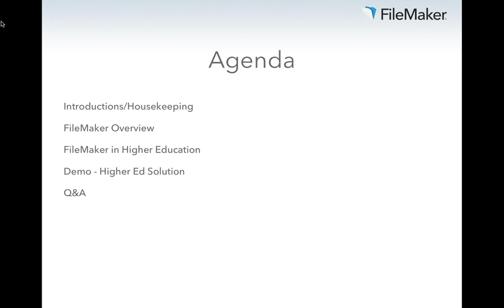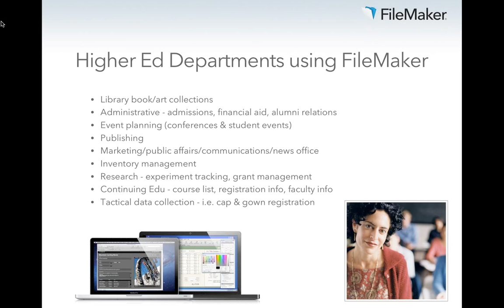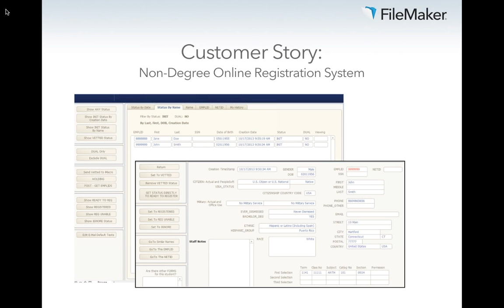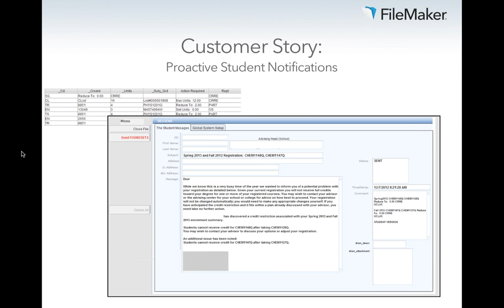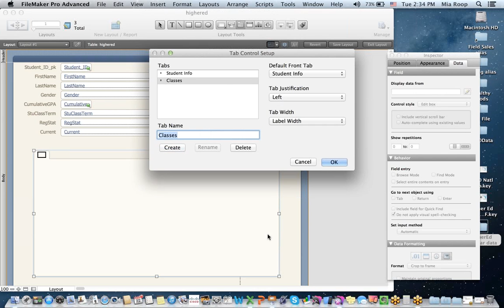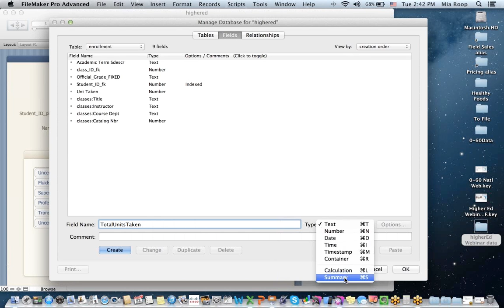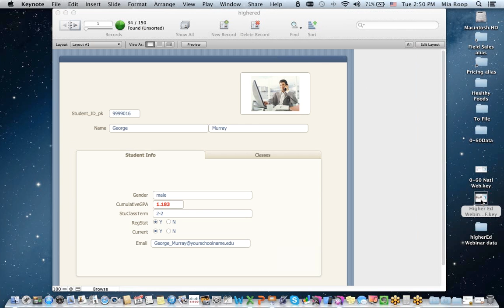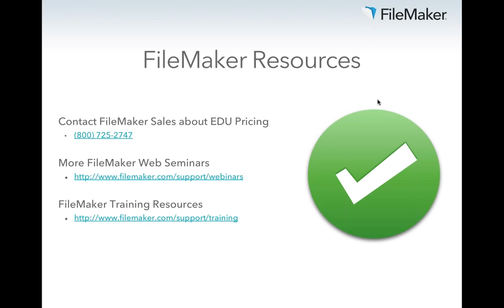FileMaker Web Seminar: FileMaker in Higher Education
Find out how Ivy League and other top colleges in New England are using FileMaker. See how you can make your own departmental solution to track students and classes. FileMaker is being used extensively in higher education. From collecting research data to all types of administrative functions, FileMaker helps departments manage data that is located in enterprise systems like PeopleSoft, Banner, and SAP, as well as desktop applications like Excel. Find out how some Ivy League schools are using FileMaker and learn how to make a quick solution to track students and classes.